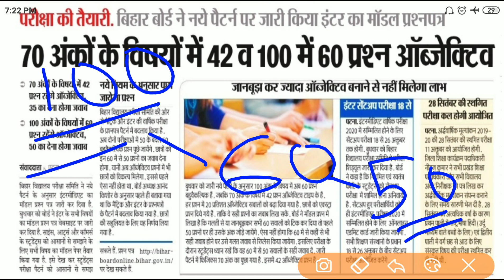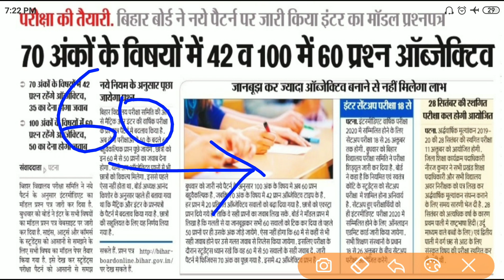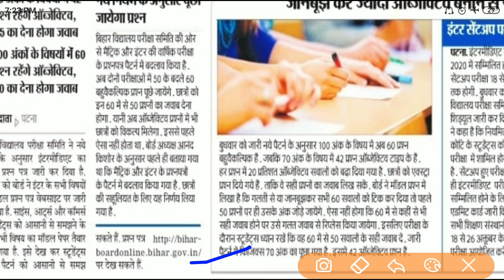बिहार बोर्ड इंटर मॉडल पेपर 2020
नमस्कार दोस्तों,
बिहार बोर्ड के विद्यार्थियों के बेहतर परीक्षा परिणाम (रिजल्ट) के लिए हमलोग रियल नॉलेज वर्ल्ड नाम से यूट्यूब चैनल लेकर के आए हैं जिस पर आपके बेहतर परिणाम (रिजल्ट) के लिए हमारी पूरी टीम वर्क कर रही है और हमारा उदेश्य बिहार बोर्ड के सभी विद्यार्थियों का बेहतर परीक्षा परिणाम प्राप्त कराना है, तो आज ही आप हमारे चैनल " रियल नॉलेज वर्ल्ड "को सब्सक्राइब कीजिए और बेल आईकॉन को भी दबाए जिससे आगे आने वाली हमारे सभी वीडियोज के नोटिफिकेशन आपको मिलता रहे।